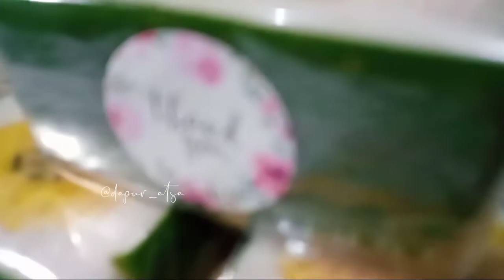Cara Membuat Nagasari Pisang Dengan Loyang, Hasilnya Cakep, Legit dan Gurih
Assalamu Alaikum

Kali ini aku mau share resep dan cara membuat Nagasari pisang pakai loyang dan menurutku resep ini pas banget teksturnya, padat, lembut, gurih dan manis.

Bahan :
225 gr tepung beras
100 gr tepung tapioka
175 gr gula pasir
1 sdt garam
½ sdt vanili bubuk
800 ml santan
Pisang kepok/candi/tanduk/raja

Mau tau bagaimana cara bikinnya langsung simak videonya hingga selesai ya,,

Dan terima kasih sudah nonton videonya, semoga resep ini bermanfaat untuk semua.
Dan mohon maaf jika ada salah kata dan salah penulisan teks yang tidak disengaja ya🙏🤗

              🌻🌻🌻TERIMA KASIH 🌻🌻🌻

Rak Bawang 3 susun Pencapit Makanan Tempat bumbu dapur Maxim Venice set